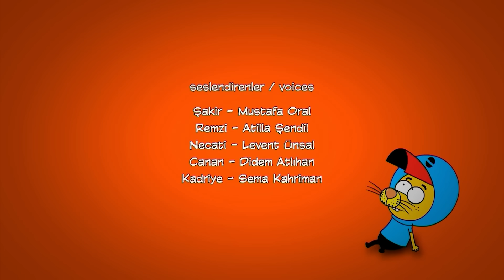٨ حلقات في حلقة واحدة #٥١ | ليث ذا كينغ